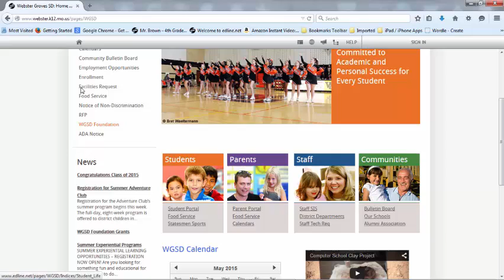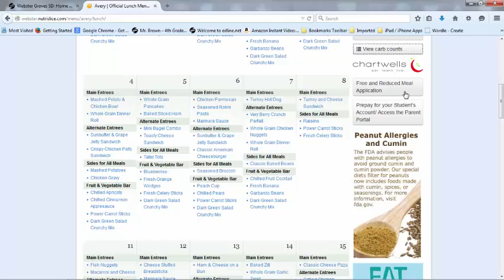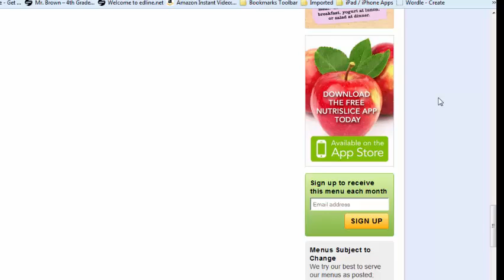Our New Food Service Website